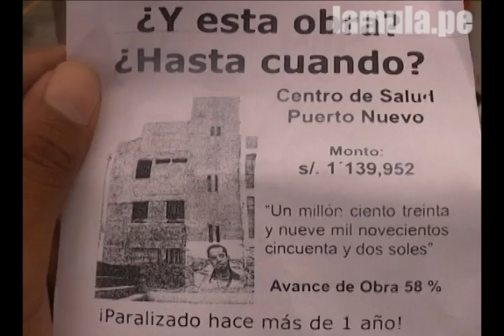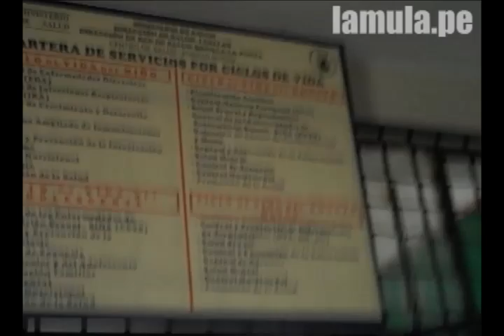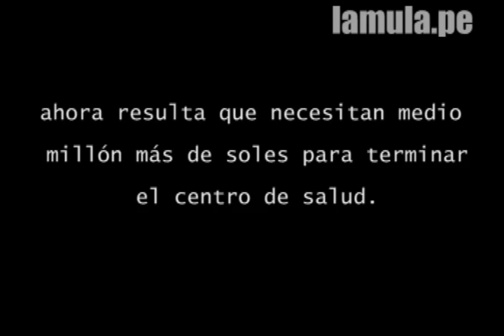Centro de Salud en Puerto Nuevo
Ya es casi más de un año que la construcción de este centro de salud en Puerto Nuevo se encuentra paralizada. Lo que salta a la vista son dos problemas bastante grandes que el Gobierno Regional del Callao no puede controlar: 1. mala administración de los recursos y presupuesto  2. la pésima situación de la seguridad ciudadana y la delincuencia